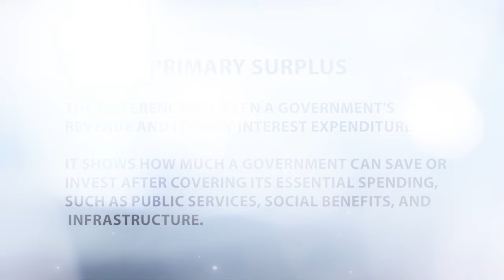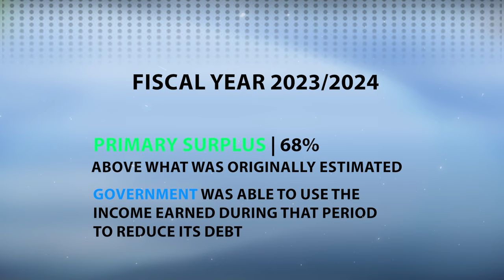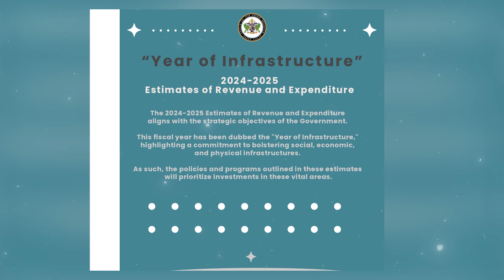GEARING UP FOR BUDGET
Through strategic debt management and astute cash handling, the Philip J. Pierre-led government has steered through challenging economic times with skill and efficiency, ensuring funds for development while fulfilling its financial obligations.

With a clear vision for the future and a steadfast commitment to the well-being of all Saint Lucians, we are poised to continue our journey towards sustainable growth and lasting success.